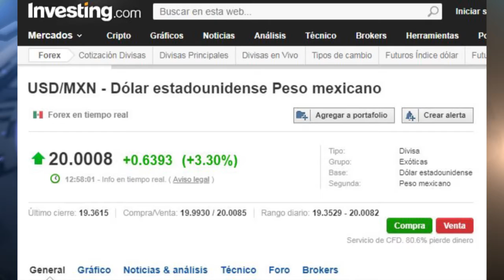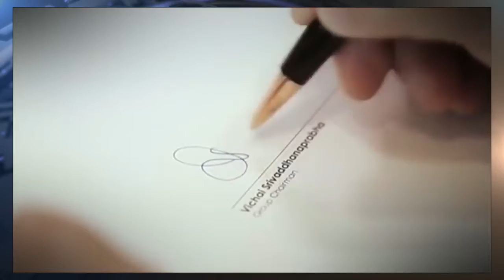Hoy en redes: ✈️ Anuncio AMLO 🚁 Leicester City 🎼 Despedida musical 🎵 Orquesta de uno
TEMAS DEL DÍA:

✈️ Anuncio AMLO
🚁 Accidente en helicóptero
🎼 Despedida musical
🎵 Orquesta de un solo músico